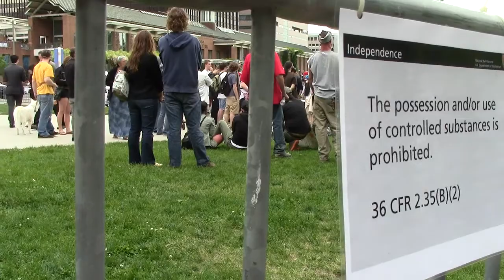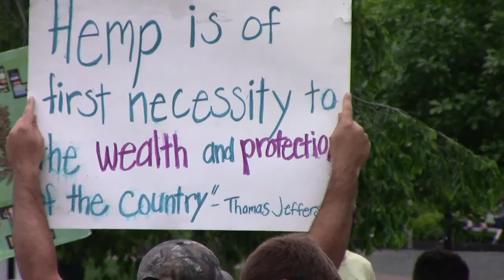SHOCK VIDEO | Philly Police Raid Peaceful Pot Protest | Part 19